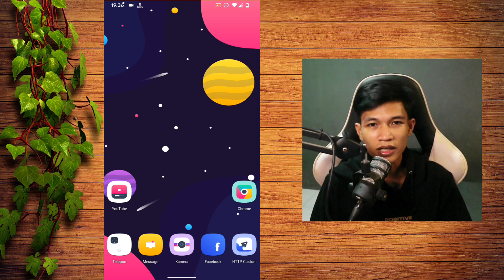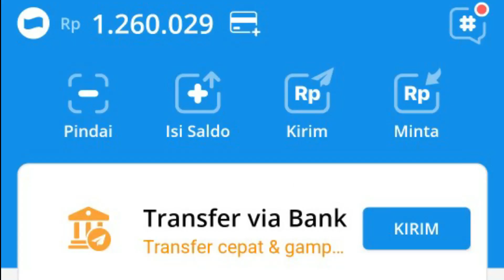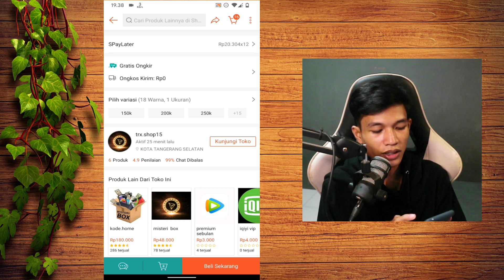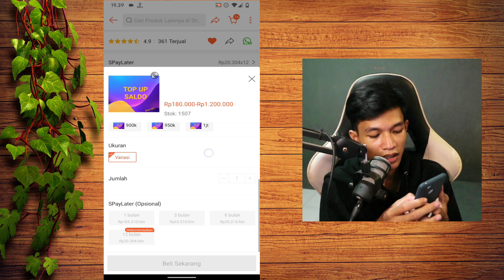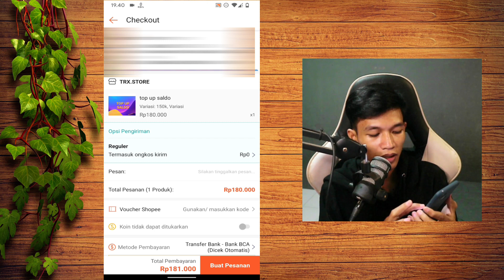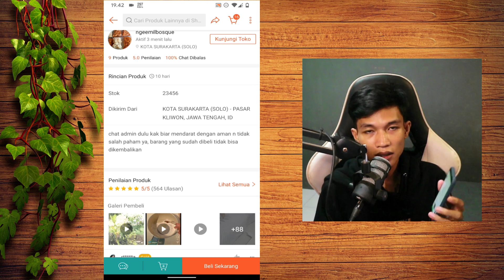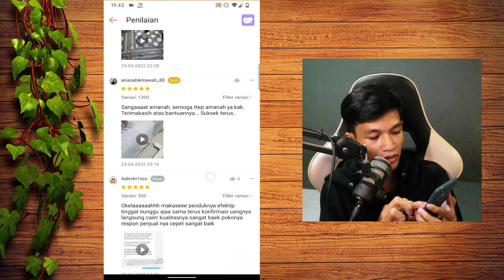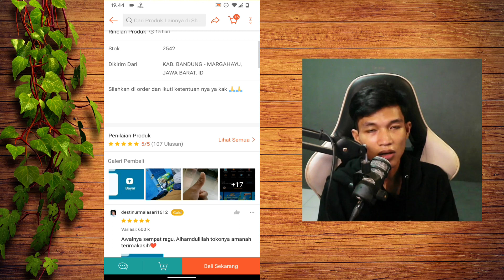Shopee Paylater bisa di Uangkan, Cara Mencairkan Shopee Paylater ke Rekening Bank | Gestun Spaylater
Shopee paylater bisa di uangkan mau tau cara nya simak video lengkap ini tentang cara mencarikan shopee paylater ke rekening bank dan saldo dana, shopee paylater di uangkan dari nominal 150k sampai 3jt.